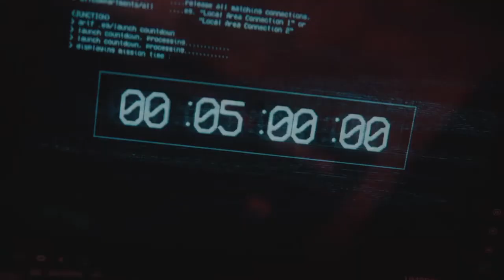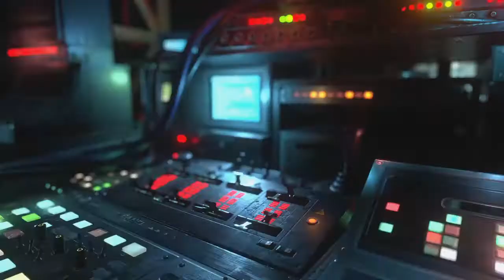RESIDENT EVIL RESISTANCE_20201112111753